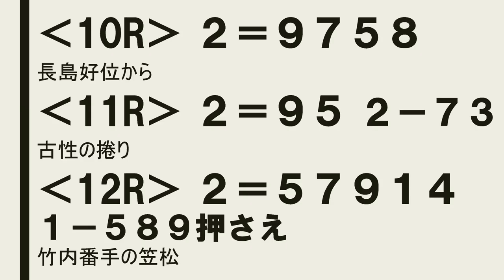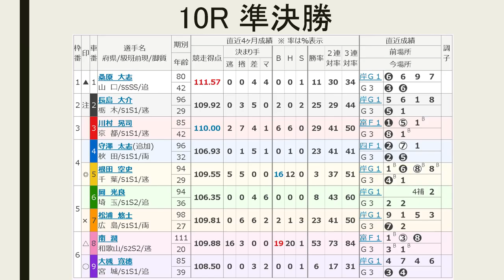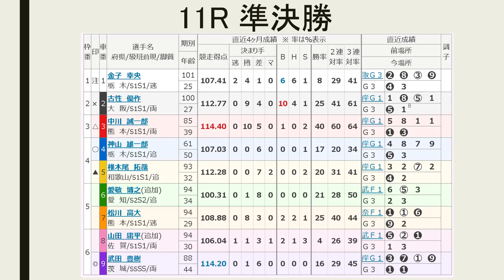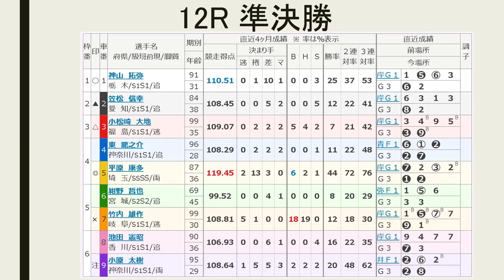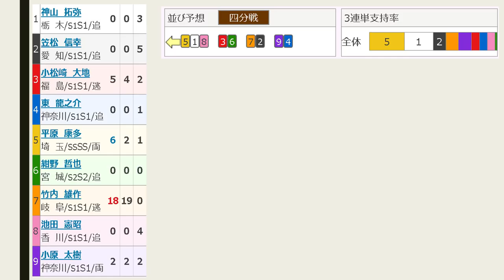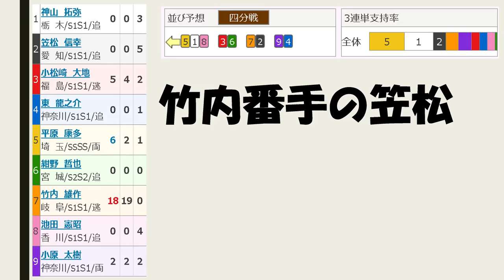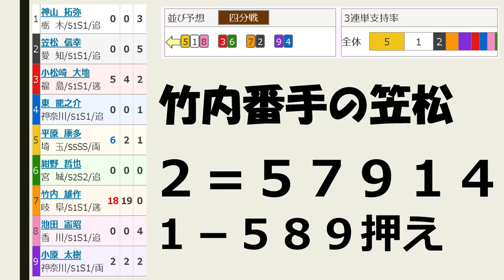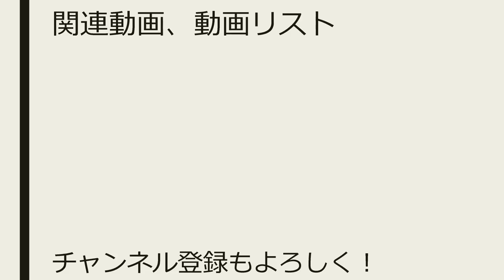【競輪予想】宇都宮記念 3日目 準決勝【Keirin 2018.06.30】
12R 7－1 1290円的中！

11R特選 2－7 1360円的中！